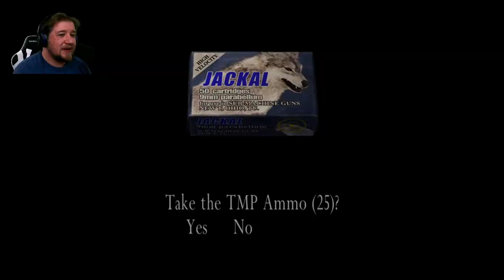Krauser is a ***k and things go BOOM! - Resident Evil 4 Part 26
The title says it all really.